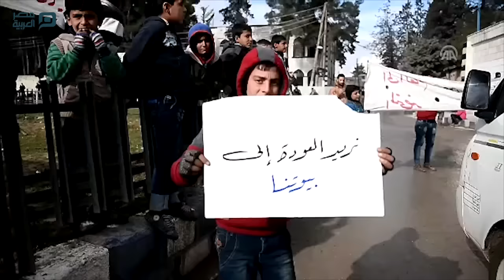مصر العربية | مظاهرة في جرابلس السورية تندد بتنظيم "ب ي د" الإرهابي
نظّم عدد من سكان مدينة جرابلس شمالي سوريا، اليوم الجمعة، مظاهرةً للتنديد بتنظيم " ب ي د" الذراع السوري لمنظمة "بي كا كا" الإرهابية.